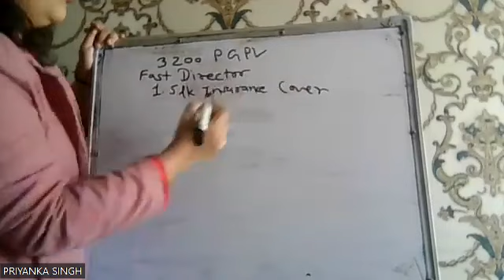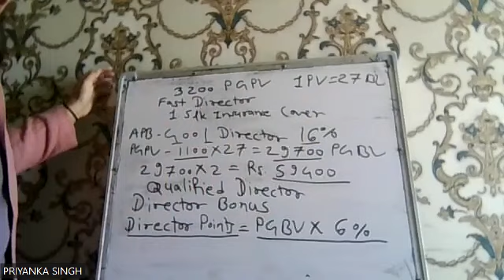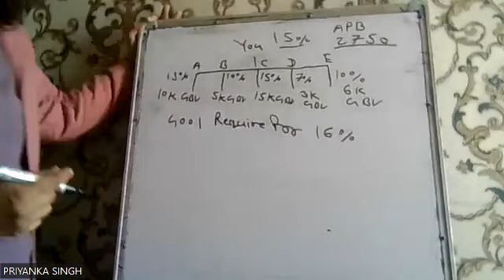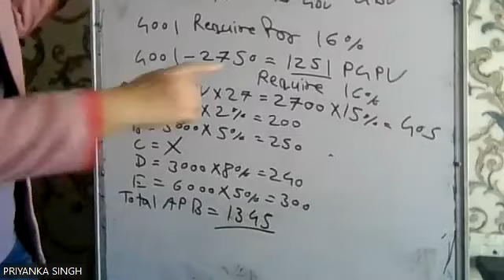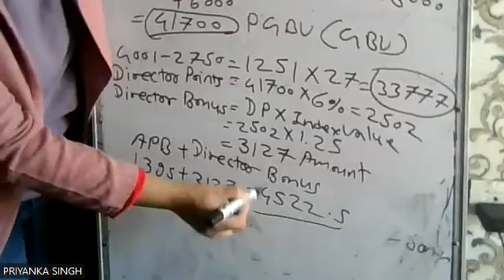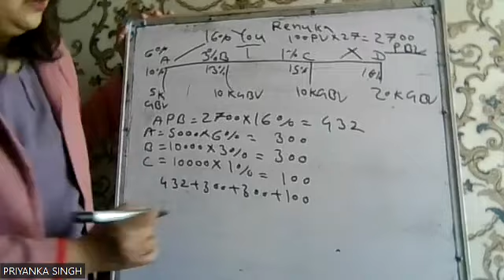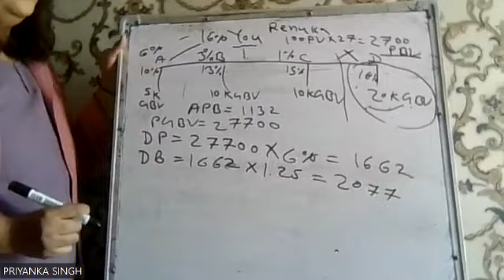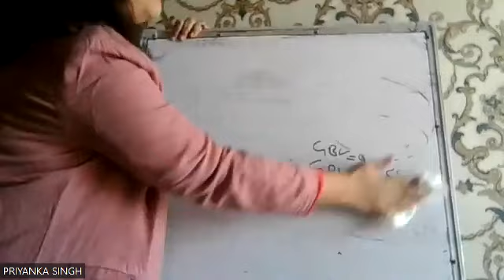HOW TO CALCULATE DIRECTOR BONUS IN MODICARE | PRIYANKA SOHAN SINGH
Or Call on this number

कहते हैं किस्मत सबको एक मौका ज़रूर देती है, आप समझ लो आपको मौका मिल गया।